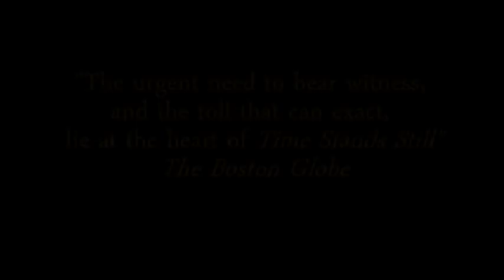Lyric Stage - "Time Stands Still"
By Donald Margulies
 Directed by Scott Edmiston

Widely hailed as one of the best new plays on Broadway, Time Stands Still is the story of Sarah and James, a photojournalist and foreign correspondent, who are reeling after their recent brush with death while on an assignment. Will their relationship of nearly a decade be more threatened by a traditional go at domesticity than the roadside bombs of Baghdad?

Featuring:
Barlow Adamson*
 Jeremiah Kissel*
 Laura Latreille*
 Erica Spyres

*Denotes a member of Actor's Equity Association

Video services by Johnathan Carr